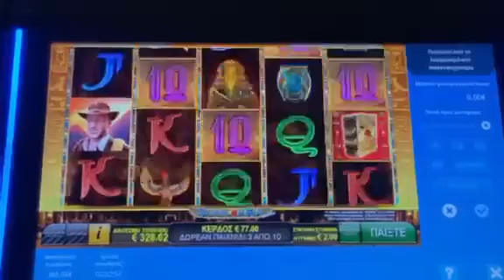play opap max bet 10 bonus ta vivlia